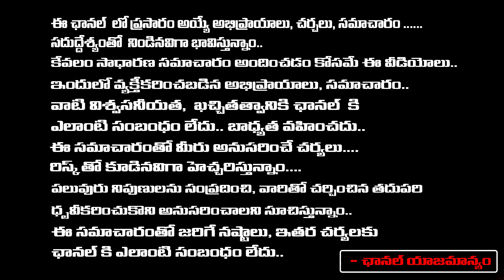Chandrababu Serious On Revanth , But Why..? | Sharmila | RED TV Talkies